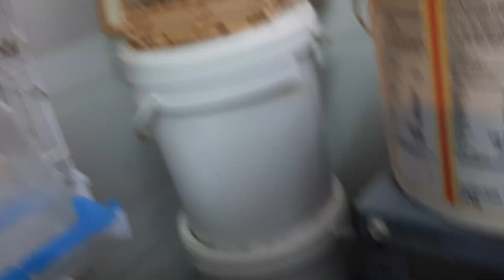Cambio a pienso lord y probar vita